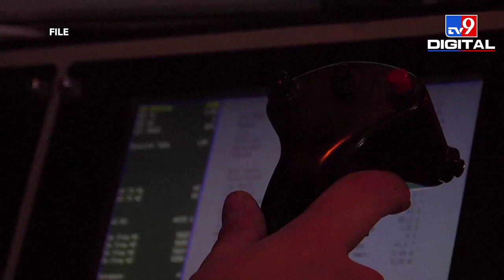Afghanistan's future wars to be remote-controlled?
The U.S carried out drone strikes on ISIS strongholds in Afghanistan following the Kabul attack. Now, after the complete withdrawal of foreign troops, drones may be the only way the US will be able to keep an eye out on terror in the region. But the US is not the only one with drones.